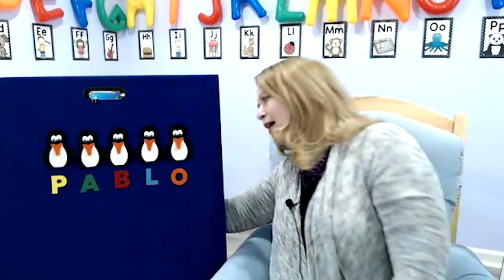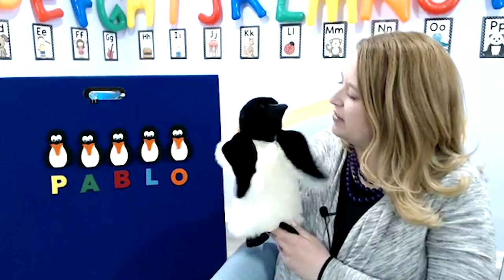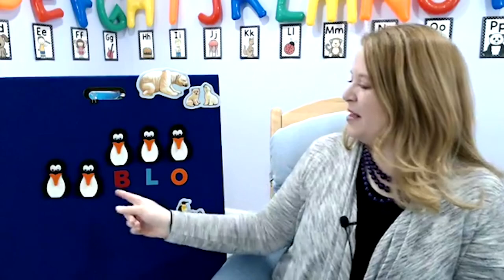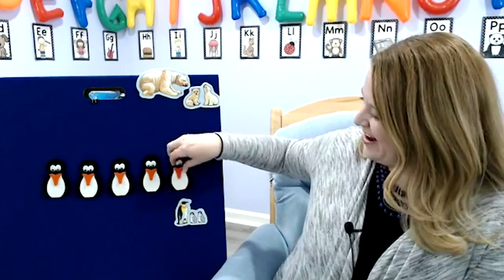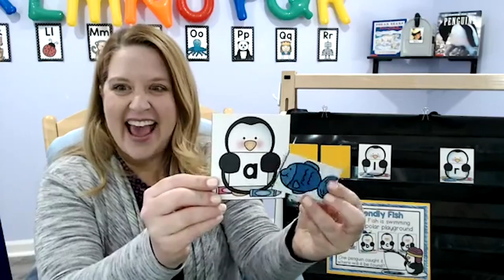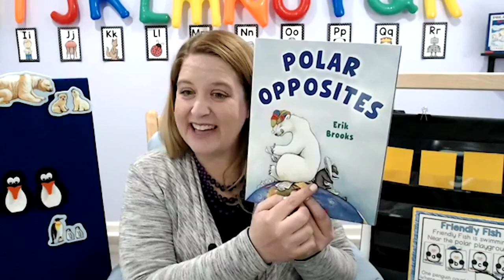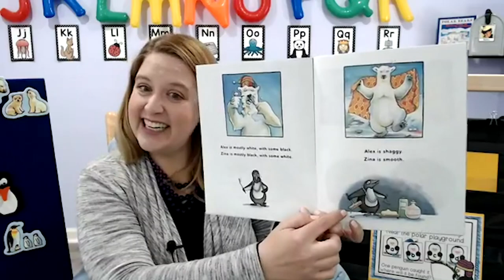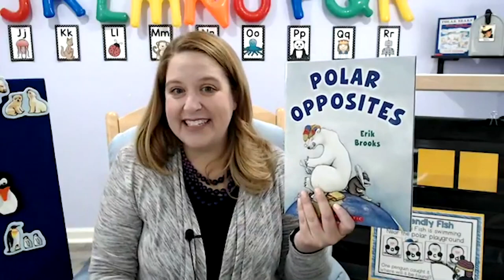Episode 8.3 - Polar Animals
Today we are going to learn about polar bears, penguins, and other animals that live in the polar regions. Welcome to Virtual Preschool Animal week!

Interested in joining Betsy Blackbird and Miss Jamie for more fun and learning?

* “Polar Opposites” by Erik Brooks (afflink